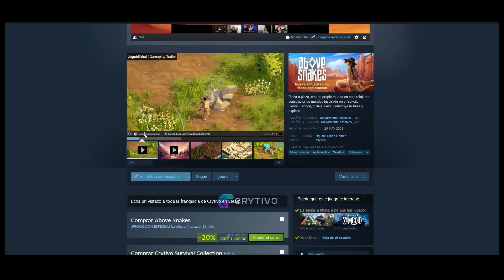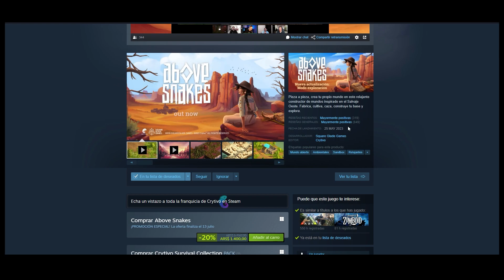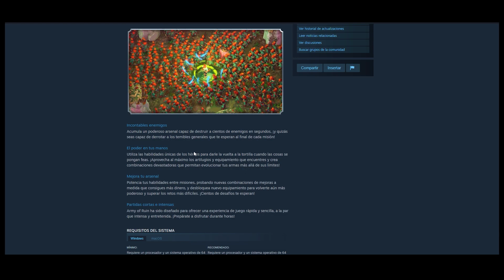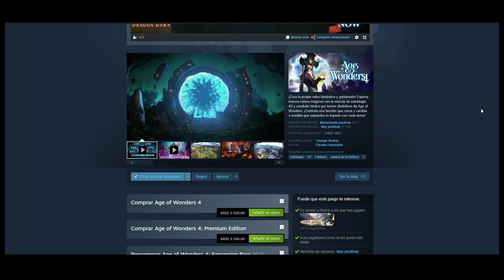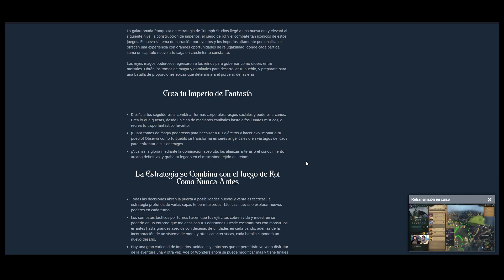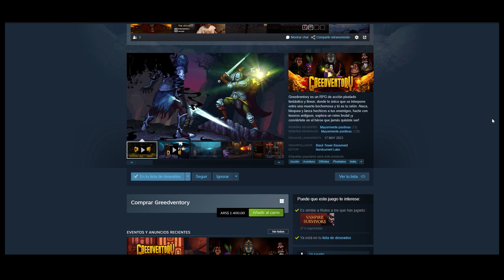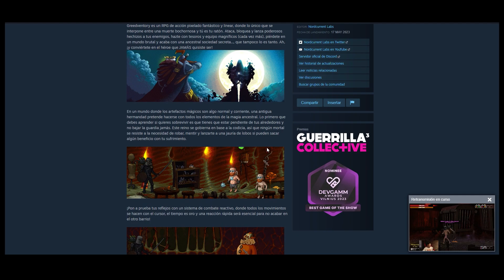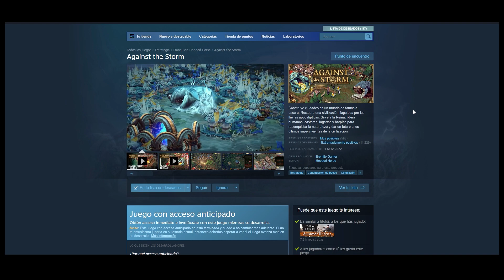OFERTAS DE VERANO EN STEAM - RG Español 13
Al fin llegan las ofertas de verano a Steam y acá estamos con algunas recomendaciones de grandes juegos para vos que no sabes cual comprar. Cambiamos la forma de hacer esta sección, espero les gustes y los leo en los comentarios!